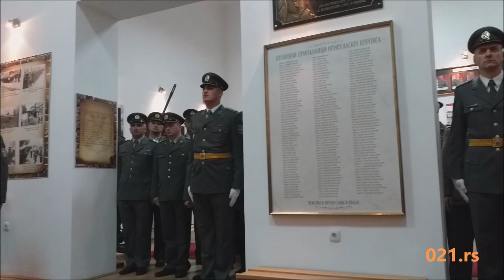Otkivanje spomen ploče Mladenu Bratiću 1.deo - 08.11.2019 - 021 rs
U  Novom Sadu u vojnom kompleksu u Dunavskoj 33  u spomen sobi 1.kopnene brigade Vojske Srbije otkrivena je spomen ploča general - majoru Mladenu Bratiću (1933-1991), koji je poginuo 4.novembra 1991.godine kao komadant Novosadskog korpusa u borbama za Vukovar.